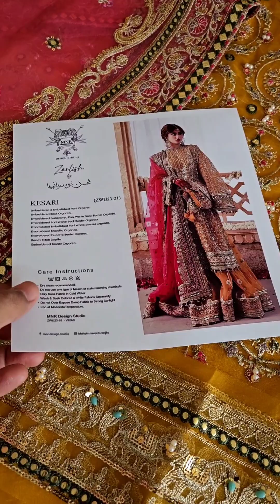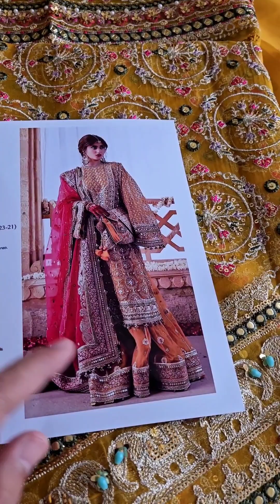MNR - SAGAR KINARE by Mohsin Naveed Ranjha Wedding Festive'23-KESARI- Wedding Collection | Re-stock